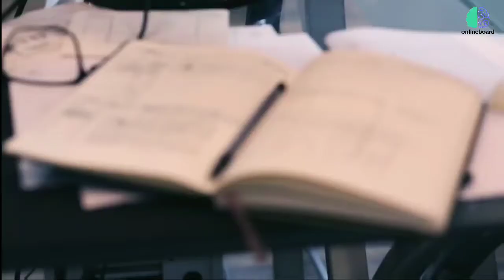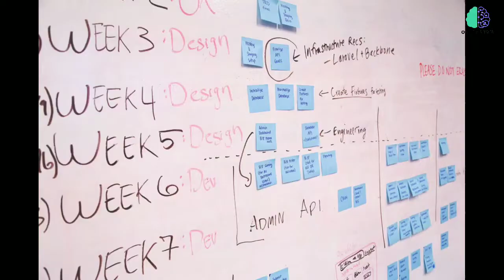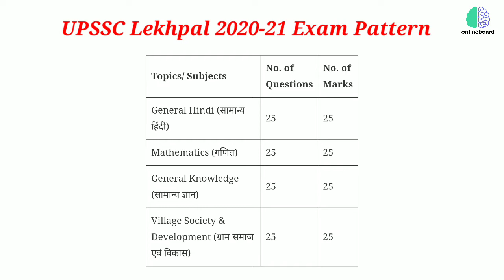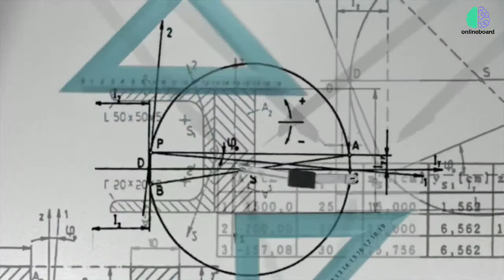लेखपाल की तैयारी कैसे करे/UPSSSC Lekhpal ki taiyari kaise kare/Top scoring topics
उत्तर प्रदेश सामान्य ज्ञान हस्तलिखित नोट्स
(Up gk handwritten notes) -

keywords -
उत्तर प्रदेश लेखपाल पिछले साल का प्रश्न पत्र हल सहित 2020-21
upsssc lekhpal previous year question paper 2021
how to prepare for up lekhpal exam2021
upsssc lekhpal syllabus 2021
upsssc lekhpal exam 2021
upsssc lekhpal latest news2021
best previous year question paper book for upsssc lekhpal 2021
best book list for up lekhpal practice set
up lekhpal Hindi previous year question paper
up lekhpal gramin samaj previous year question paper
up lekhpal new vacancy 2021
how to crack up lekhpal up lekhpal exam
lekhpal vacancy in up
previous year question paper of up lekhpal
up lekhpal previous question paper
UPSSSC lekhpal best book
upsssc lekhpal exam paper
upsssc lekhpal previous year paper
upsssc lekhpal preparation
upsssc lekhpal previous year cut off
upsssc lekhpal paper 2015
upsssc lekhpal practice set
upsssc Iekhpal syllabus 2021 in hindi
upsssc Iekhpal classes
upsssc Iekhpal vacancy 2021
upsssc Iekhpal previous year paper
upsssc Iekhpal   upsssc Iekhpal latest news
upsssc Iekhpal math classes
Best book for UP Iekhpal preparation 2021
best book for UP Iekhpal preparation
best book for UP Iekhpal exam
Up Iekhpal ke liye best book 2021
Best book for UP Iekhpal 2021
best book for up Iekhpal in Hindi
best gk book for up Iekhpal
best math book for up Iekhpal
best gramin Vikas book for up Iekhpal
how to crack upsssc Iekhpal 2021
how to start preparation for up lekhpal
how to prepare for up Iekhpal exam 2021
upsssc Iekhpal exam 2021
upsssc Iekhpal latest news 2021
best previous year question paper book for upsssc
best practice set book for up Iekhpal
best book list for up Iekhpal
best book for up Iekhpal
best book for Iekhpal preparation
up Iekhpal 2021
best GK book for Upsssc best math
book for UP Iekhpal best gramin Vikas
book for UP Iekhpal best Hindi
book for UP Iekhpal gramin Vikas
UP Iekhpal best book for gramin Vikas
how to crack up with paper Iekhpal
how to crack UP Iekhpal exam
how to crack UP Iekhpal exam 2021
how to start preparation for up Iekhpal
how to prepare for UP Iekhpal exam
best book best book for UP lekhpal 2021 exam best book for up lekhpal
best book for UP lekhpal exam
up lekhpal best book
most important book for UP lekhpal exam
UP lekhpal best note up lekhpal best MCQ
up lekhpal best question
up lekhpal latest notification 2021
up lekhpal new vacancy in 2021
Upsssc lekhpal Hindi classes
best note for Upsssc Iekhpal exam schedule UpSSSC Iekhpal exam pattern
Upsssc Iekhpal previous year question paper book UpSSSC Iekhpal previous year cutoff
Up Iekhpal vacancy 2021
up Iekhpal New vacancy 2021
latest news UP Iekhpal previous year question paper pdf in Hindi
Upsssc Iekhpal Iekhpal syllabus 2021
Upsssc Iekhpal best book
Upsssc Iekhpal syllabus 2021
up Iekhpal exam pattern
best book for UP triple SC Iekhpal 2020
best books

लेखपाल भर्ती उत्तर प्रदेश 2021
लेखपाल एग्जाम सिलेबस
up लेखपाल vacancy 2021
लेखपाल की तैयारी कैसे करे
up लेखपाल syllabus
up लेखपाल classes
राजस्व लेखपाल सैलरी
ग्रामीण विकास लेखपाल
लेखपाल की तैयारी कैसे की जाती है
उत्तर प्रदेश लेखपाल भर्ती 2021
उत्तर प्रदेश लेखपाल भर्ती
लेखपाल के लिए बेस्ट बुक
लेखपाल के लिए सबसे अच्छी बुक    लेखपाल